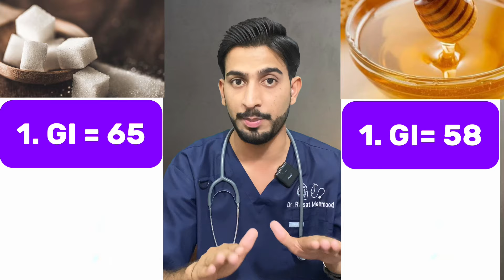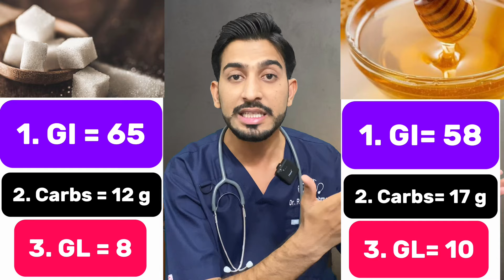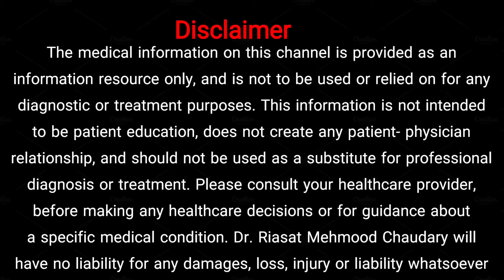Is honey good for you being a diabetic? | Honey vs Sugar | Diabetes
A detailed video on the topic: ‘’Sugar mein shehad kha sakte hain ya nahin? | Honey vs Sugar | Diabetes ‘’ by @Dr.RiasatMehmoodChaudhry

Get a deep insite about whether diabetics can eat honey in place of sugar. With diabetes management being a critical aspect of maintaining overall health, making informed decisions about sweeteners is essential. Many people wonder if honey, often considered a natural and healthier alternative to sugar, can be safely incorporated into a diabetic diet. Throughout this discussion, I examine the nutritional profiles, glycemic indexes, and health implications of both honey and sugar.

First, I provide a detailed comparison between honey and sugar, highlighting their differences in terms of composition and impact on blood glucose levels. While honey is often touted for its potential health benefits, such as antioxidant and anti-inflammatory properties, it is still a form of sugar and can affect blood sugar levels. On the other hand, regular table sugar, or sucrose, is a more refined product without these additional benefits but is more straightforward in its impact on blood glucose.

I also explore how the body metabolizes honey versus sugar, emphasizing the significance of their glycemic index (GI) values. The glycemic index measures how quickly a carbohydrate-containing food raises blood sugar levels. Foods with a lower GI are generally considered better for managing blood sugar spikes, which is a crucial factor for diabetics. In this context, I discuss whether honey's slightly lower GI compared to sugar makes it a safer choice for diabetics.

Moreover, I address common misconceptions and provide practical advice on how much honey, if any, might be acceptable for someone with diabetes. Through careful analysis and comparison, I offer a well-rounded perspective that takes into account both the potential benefits and risks associated with substituting honey for sugar.

Towards the end of the video, I deliver a definitive judgment and provide a well-justified conclusion based on scientific evidence and expert opinions. This video aims to empower those with diabetes to make informed dietary choices, helping them understand the complexities and considerations involved in deciding whether to use honey as a substitute for sugar. Whether you are diabetic or simply curious about the topic, this video offers valuable insights and guidance.